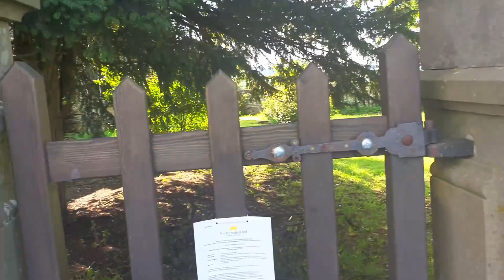Exploring Old Farm House In Northumberland. SD, HD.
I found this old farm on the way back from filming in Northumberland, I hope you will enjoy the video. Filmed & edited by Exploring with Eden Valley Drones. Thanks for all your support.                                        Created with Wondershare Filmora